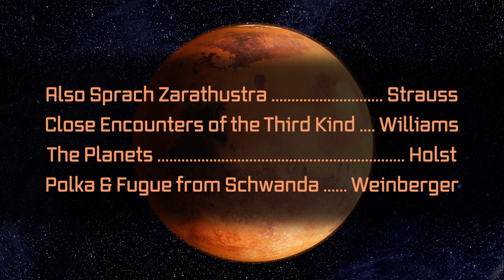The Planets in Hi-Def - March 15, 2022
Strap yourself in for a trip through our solar system, featuring the music of Gustav Holst along with video and high resolution photos from the Hubble Space Telescope projected overhead!

Richard Strauss — Also Sprach Zarathustra (Sunrise) [2’00”]
John Williams — Close Encounters of the Third Kind [7’30”]
Gustav Holst – The Planets [50’00”]
Jaromir Weinberger — Polka and Fugue from Schwanda the Bagpiper [5’00”]